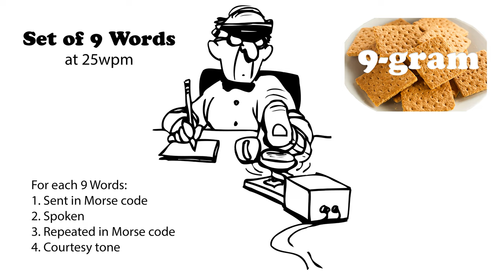Sets of 9 Words at 25wpm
N-Grams in this context are sequential words found in a sentence where n is the number of words found in the sequence. This practice file contains the top 114 9-grams found in contemporary English. (Negative and inappropriate n-grams were removed. And n-grams with many uncommon words were removed.)

73 de AD0WE!